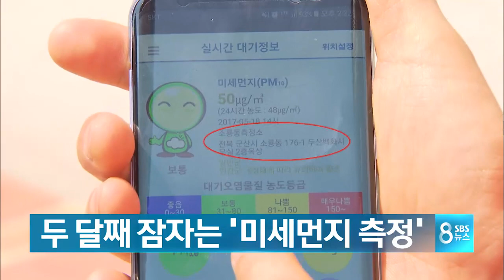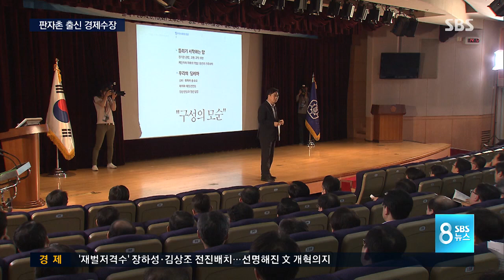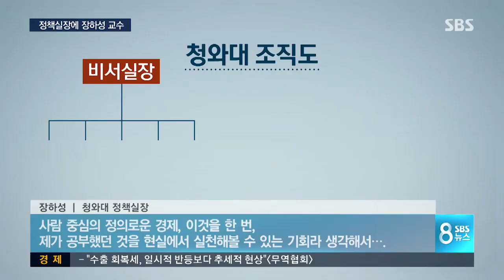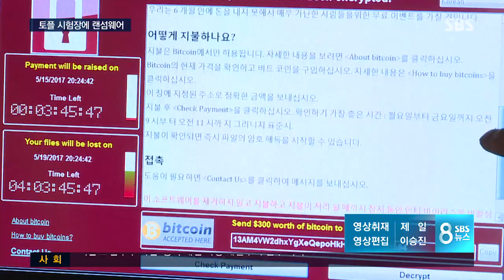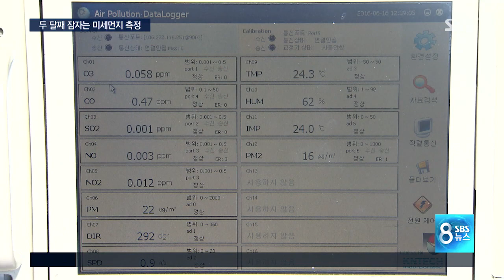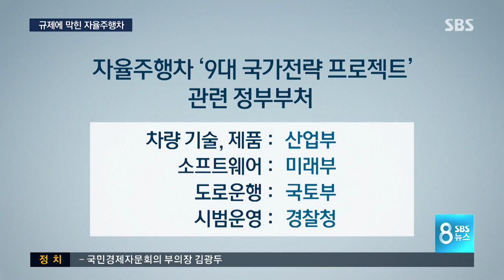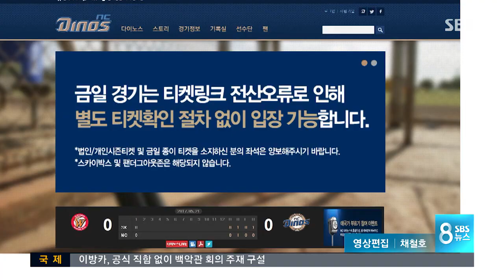다시보는 8뉴스｜5/21(일)